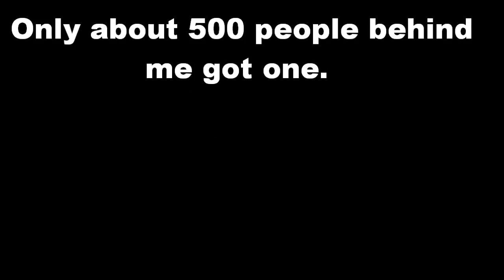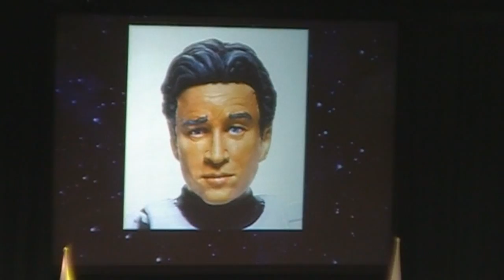Star Wars Celebration V George Lucas Interview (Part 1)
Episode III of my SW Celebration Videos.